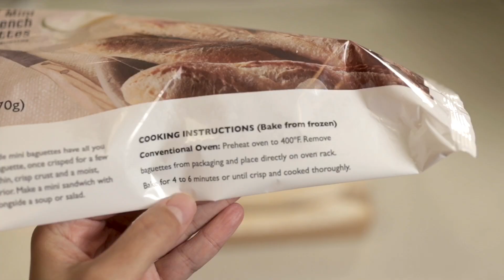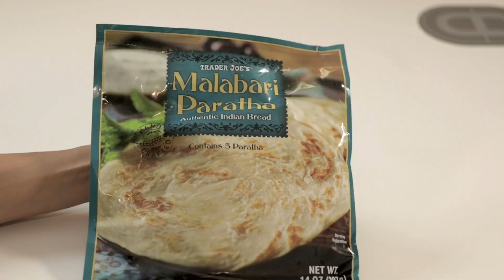트레이더조 제품리뷰Trader Joe’s /트러플케첩🍅미니바케트🥖커리🥘어니언칩🧅엔초비파스타🐟